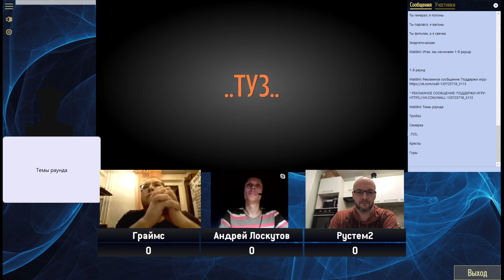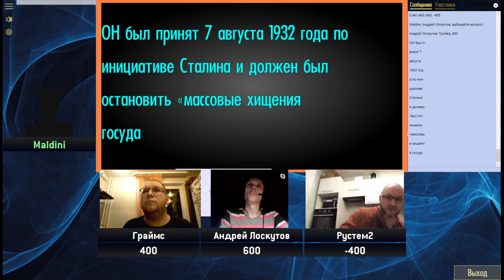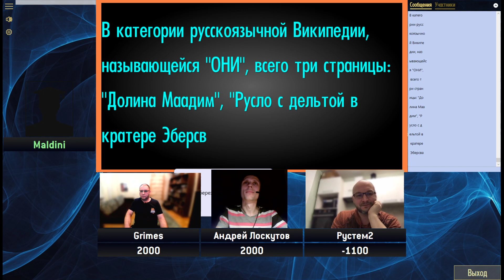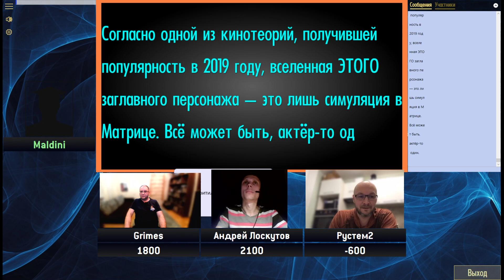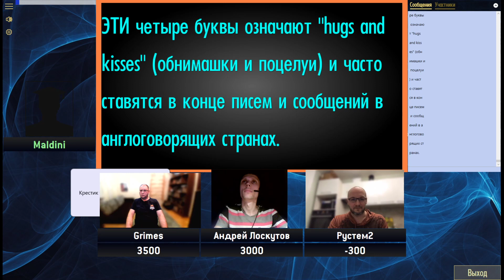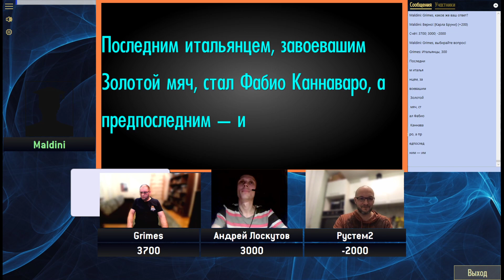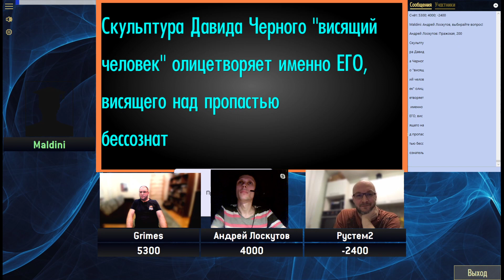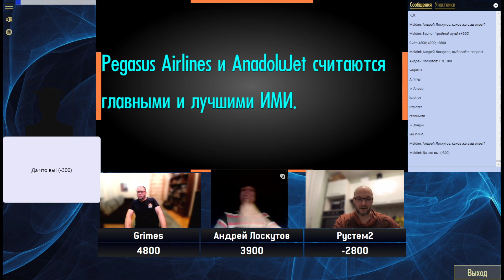Domovina Open 6, Игра 5-1 [СВОЯ ИГРА]